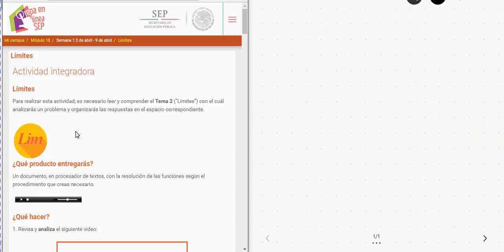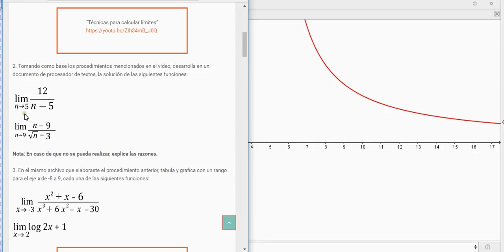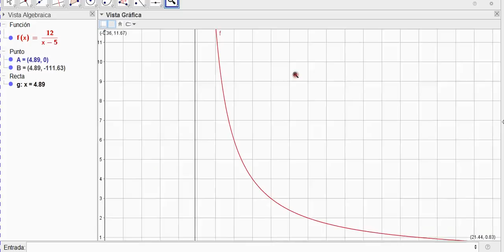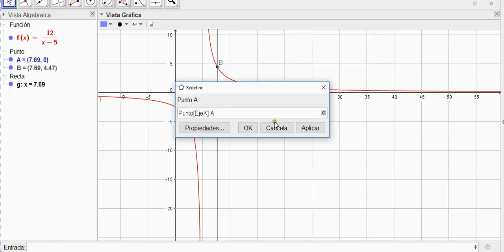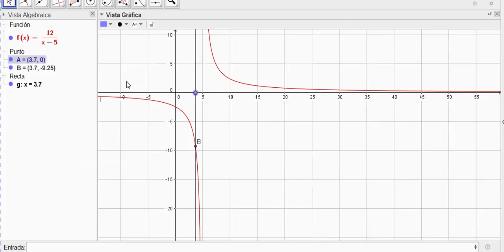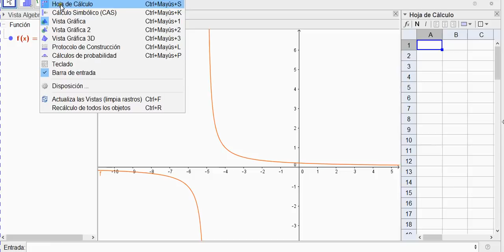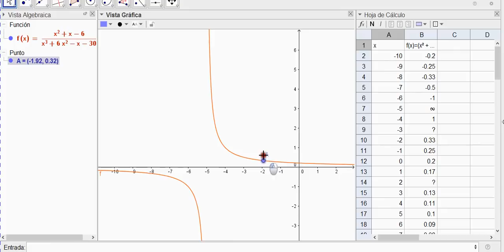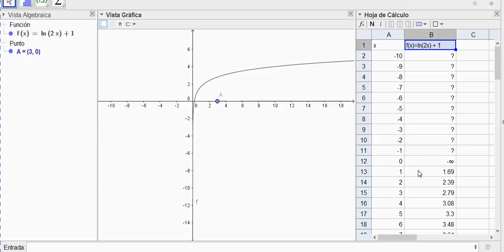Actividad Integradora 2 Semana 1 Módulo 18, Prepa en Línea Bien explicado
En este video se calcular y explican un par de límites y además se tabula, haciendo uso de GeoGebra un par de funciones.